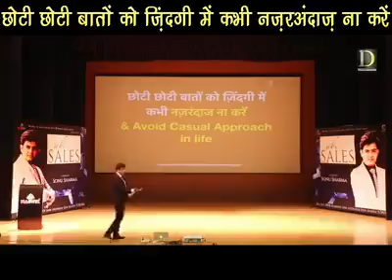Sonu Sharma (छोटी छोटी बातों को नजरंदाज ना करें)